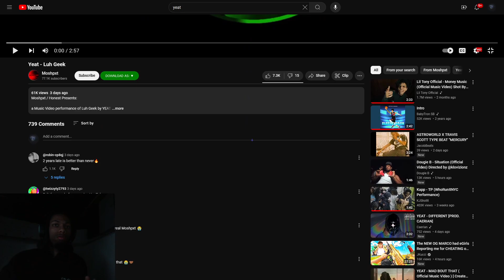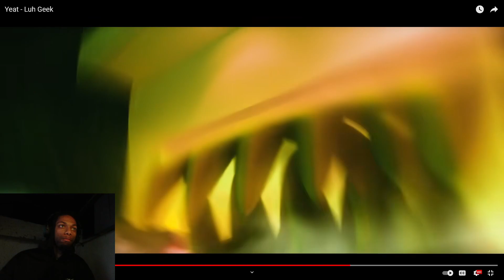SOMEBODY TELL YEAT PUT THAT TURBAN BACK ON NOW!!!!! LUH GEEK - YEAT (REACTION)